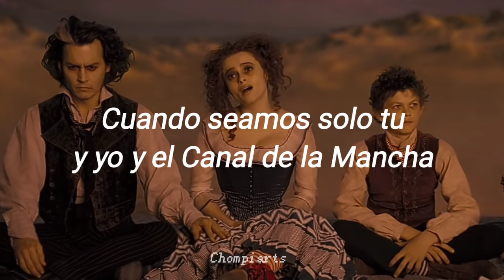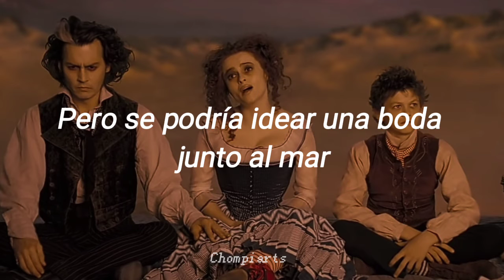'By The Sea | Sweeney Todd Soundtrack // Sub Español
"By The Sea" - Helena Bonham Carter & Johnny Depp (Compositor: Stephen Sondheim)  |  Sweeney Todd: The Demon Barber of Fleet Street  |  Tim Burton 2008

Quiero aclarar que NO es una traducción literal, cambié una que otra cosa para que hiciera sentido

// lyrics //

Ooh, Mr. Todd
I'm so happy
I could eat you up, I really could
You know what I'd like to do, Mr. Todd?
What I dream
If the business stays as good?

Where I'd really like to go
In a year or so?
Don't you want to know?
Of course!
Do you really want to know?

By the sea, Mr. Todd, that's the life I covet
By the sea, Mr. Todd, oh, I know you'd love it
You and me, Mr. T, we could be alone
In a house what we'd almost own
Down by the sea
Anything you say
Wouldn't that be smashing?

Think how snug it'll be underneath our flannel
When it's just you and me and the English Channel
In our cozy retreat kept all neat and tidy
We'll have chums over every Friday

Don't you love the weather?
By the sea
We'll grow old together
By the seaside, whoa-oh
By the beautiful sea

It'll be so quiet
That who'll come by it
Except a seagull, oh, oh
We shouldn't try it though
'Til it's legal for two

But a seaside wedding could be devised
Me rumpled bedding legitimized
Me eyelids'll flutter
I'll turn into butter
The moment I mutter, "I do"

Married nice and proper
By the sea
Bring along your chopper
To the seaside, whoa-oh